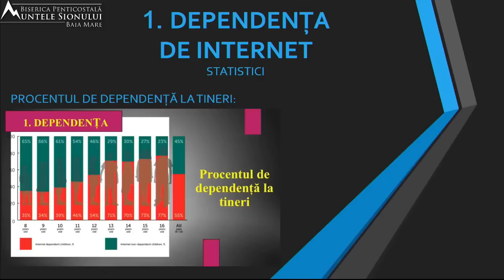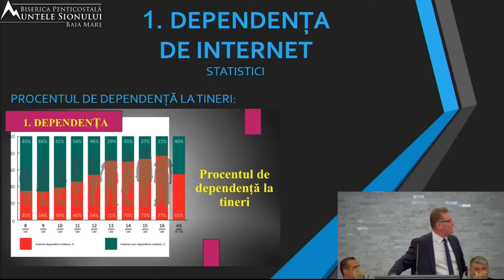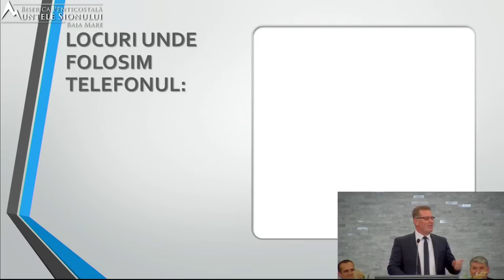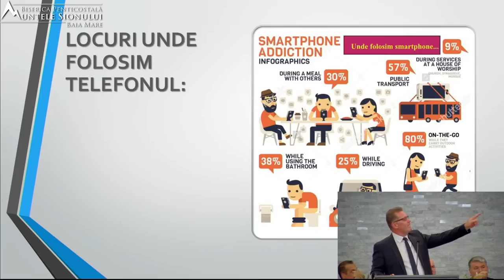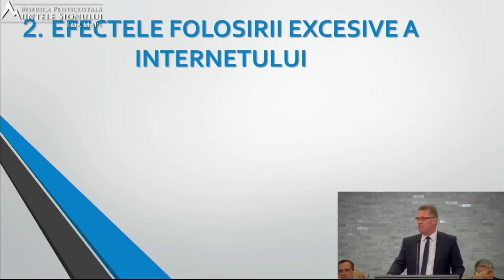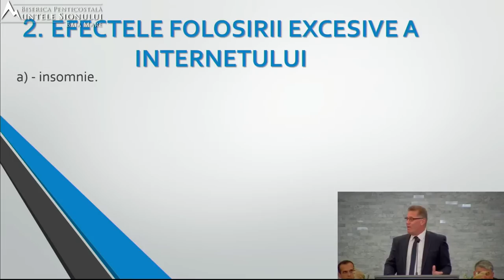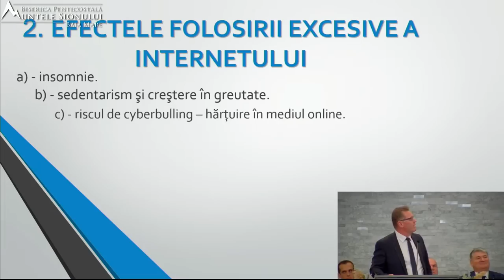Nelu Filip - Provocările generației contemporane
Biserica Muntele Sionului Baia Mare - mesaj de încurajare și zidire spirituală, rostit de pastorul Nelu Filip, în data de 25 iunie 2023. Predici pentru vremuri grele